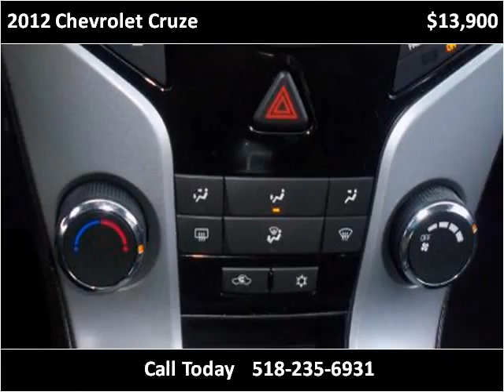2012 Chevrolet Cruze Used Cars Troy NY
This 2012 Chevrolet Cruze is available from J & J Auto Sales.